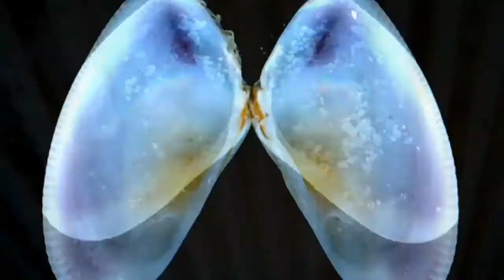Shifted - Centipede (DRFT002)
Released on Drifting Over (DRFT002) 2 May 2017.

Credits:
Sequenced, Processed & Mixed By - Shifted (Guy Alexander Brewer)
Mastered By - Matt Colton at Alchemy, London
Sleeve Art By - Jake Clewis & Jack Grafton

Release Notes:
Shifted returns to Drifting Over.

The fledging imprint, launched by the Avian label head last year to provide a more immediate outlet for Shifted material, sees Guy Brewer in strict dance floor mode - eschewing abstract leanings found on work for the Avian label proper in favor of a more direct approach.

Stripped back and instantly propulsive, the British producer riffs on trademark heavily processed drum machine sounds and warping polyrhythms, focusing on economy of elements and careful use of reverb, drawing listeners and dancers alike in with both subtle sonic movements and more no-nonsense, high octane rhythmic shifts. Despite remaining characteristically greyscale, Brewer injects a palpable energy and color into the work, drawing out new tones in recognizable sounds - finding new space in a production aesthetic he’s spent the last few years perfecting.

It’s a record that showcases some of the best of Avian’s more forthright dance floor exploration and Brewer continues expand on the label’s blueprint. Exquisitely executed by an artist in form, DRFT002 presents a powerful, streamlined vision of hard hitting contemporary Techno.